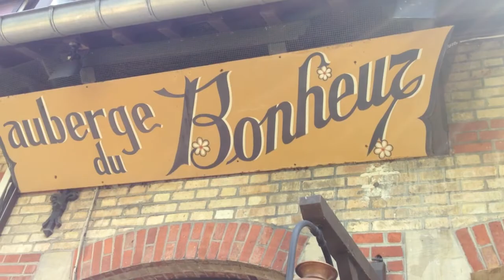RICETTE DA SBALLO UNA GIORNATA AL BOSCO FIORENTINA AI FERRI POMODORO E BUON VINO